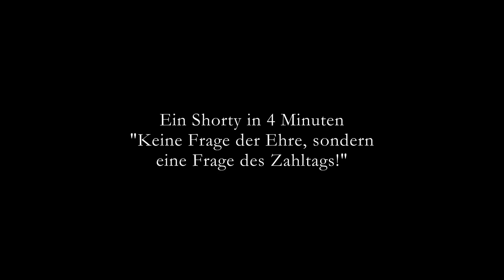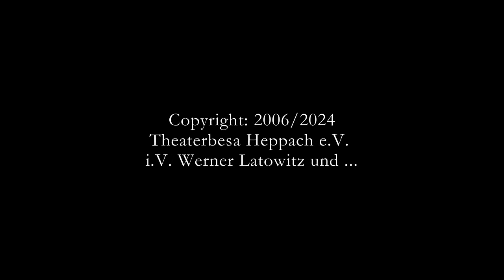Kurzfilm (Shorty); Theaterbesa Heppach e.V. "Keine Frage der Ehre, sondern des Zahltags" (2006)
copyright: 2006/2024
Theaterbesa Heppach e.V. &
Jorgo Proudmountainer